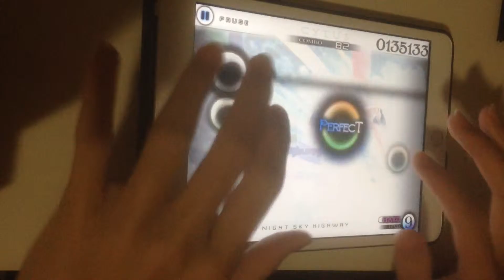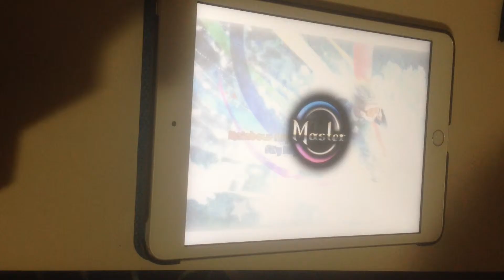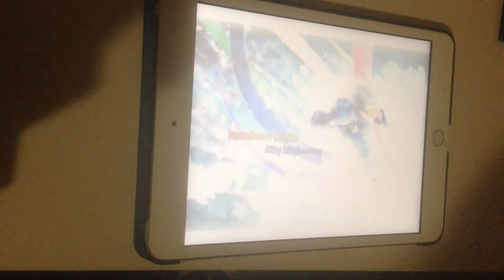Cytus - Rainbow Night Sky Highway - Million Master